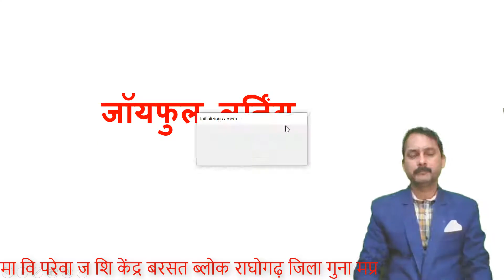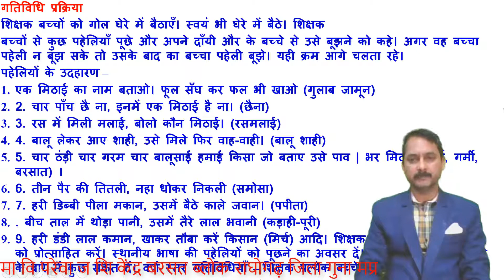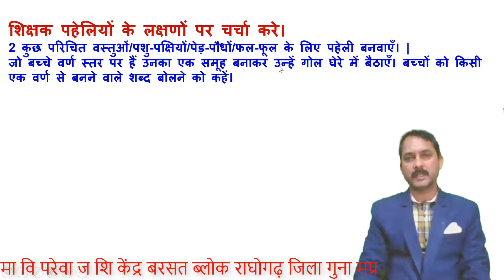joyful learning गतिविधि क्रमांक 19 हिंदी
गतिविधि क्रमांक 19 हिंदी